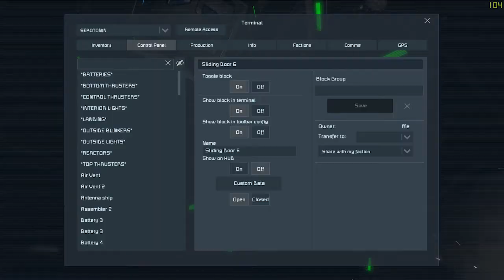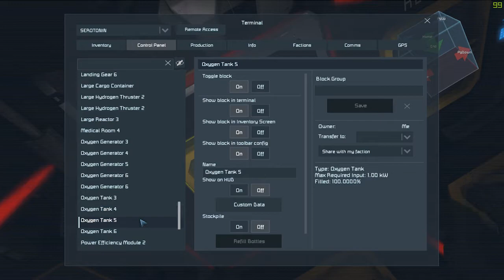SPACE ENGINEERS | HANGER DOORS AND REMODELING | S1E8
TODAY guys we get down to ripping our ship apart and installing hanger doors so we have room for our fighter.

You can find the game on the Steam app!!